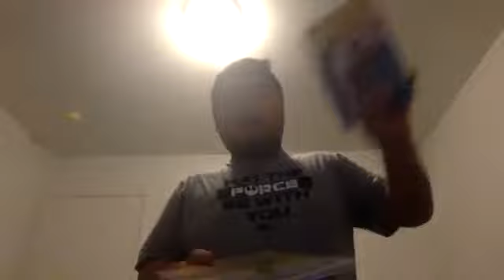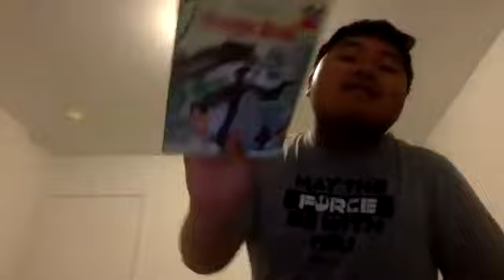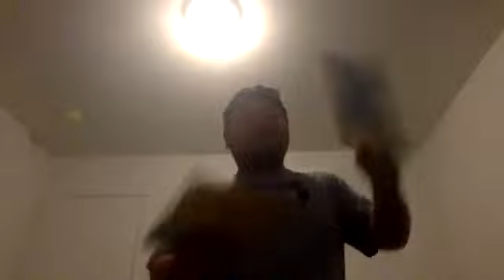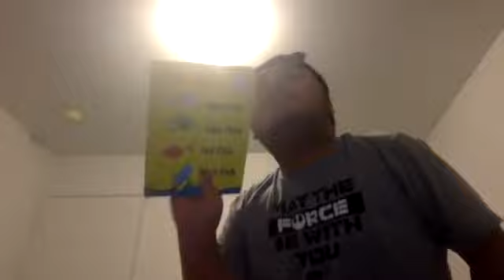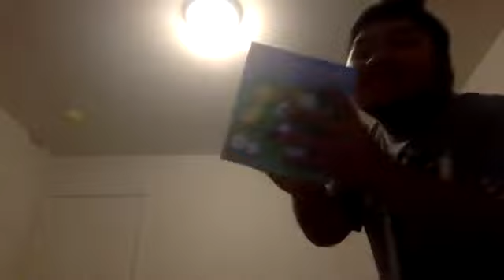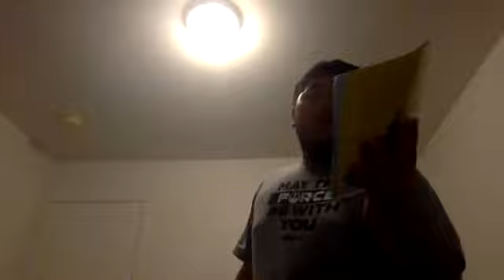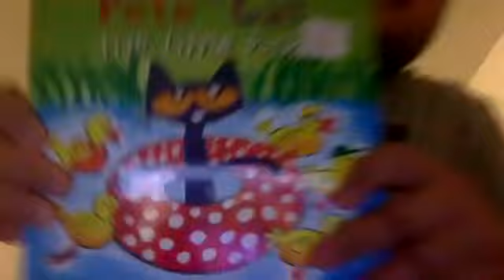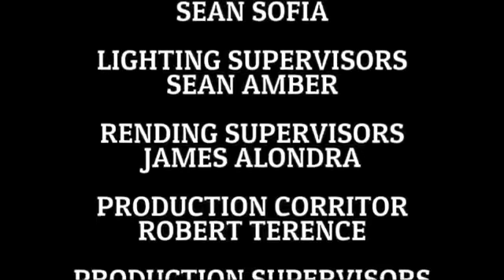Short Kobe and iPad Keep Strange Moving